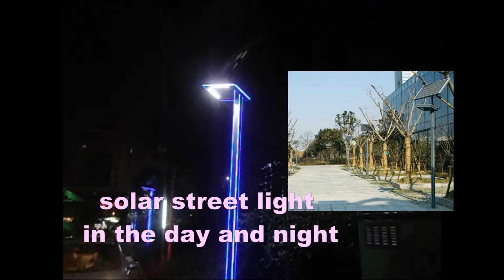24W LED solar garden in the day and night,to see the difference,installed in China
It is a solar garden light,height 3.5m,material:aluminium alloy,LED chip: cree
solar panel:100w, battery:200AH, LED strip:15w